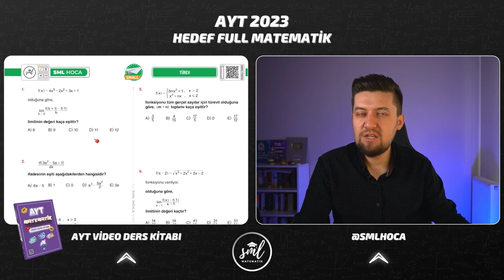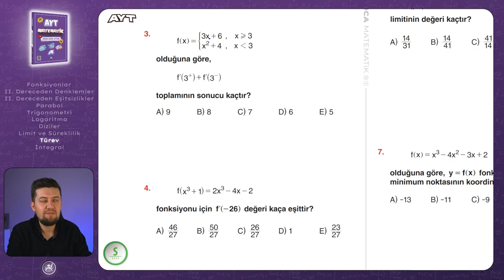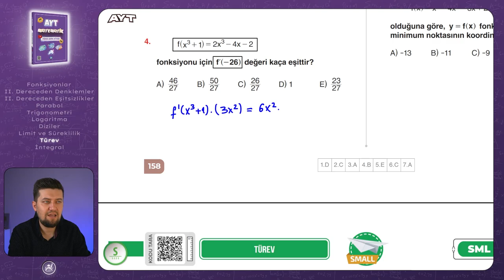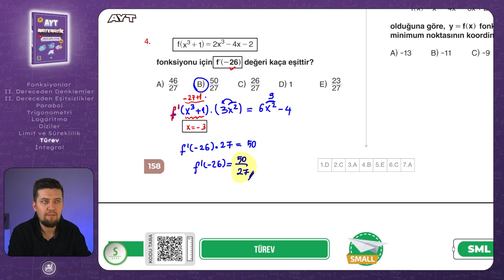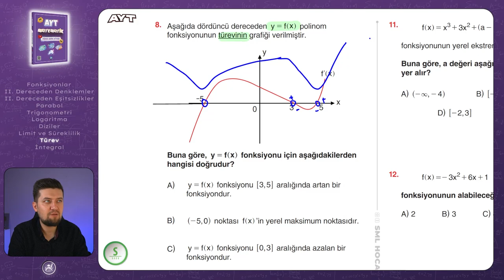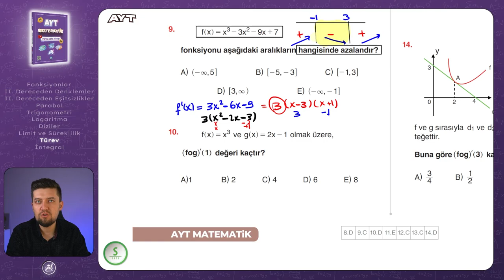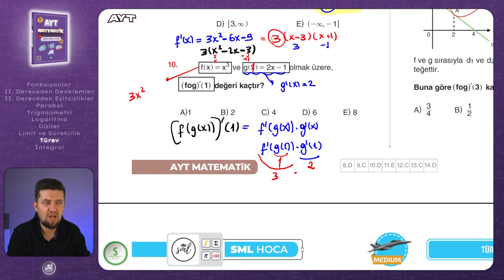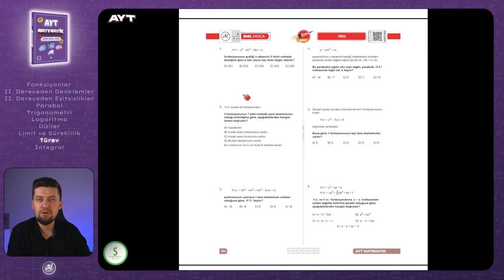AYT MATEMATİK 2023 | Türev Small Test | 69. Video | Sml Hoca